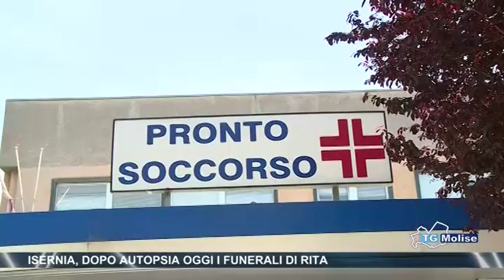Isernia, dopo autopsia oggi i funerali di Rita